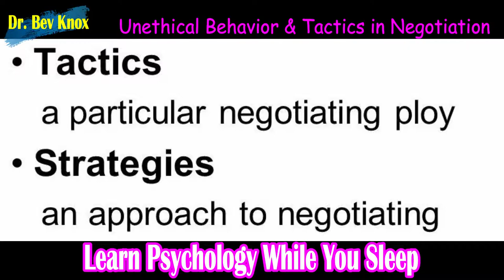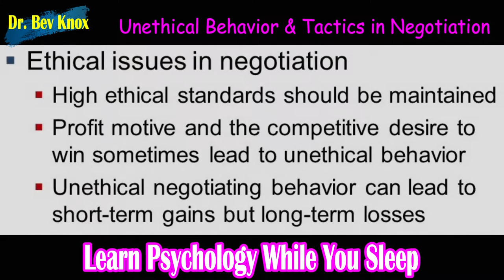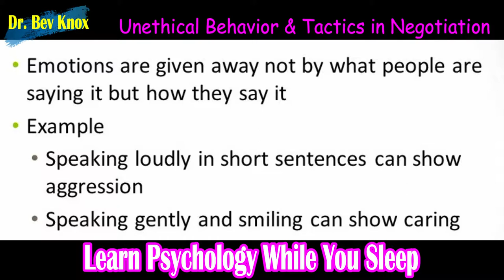Unethical Behavior & Tactics in Negotiation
Lecture Title: Unethical Behavior & Tactics in Negotiation

Professor Knox is experienced in course development of higher education curriculums.